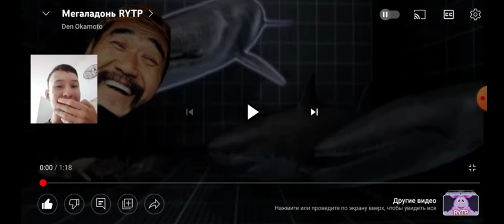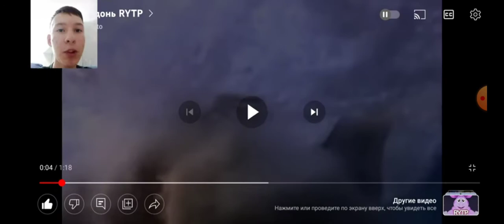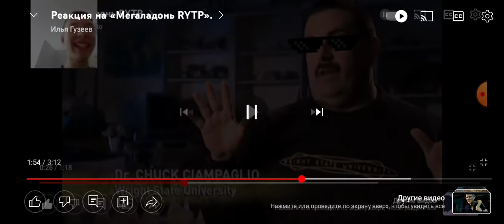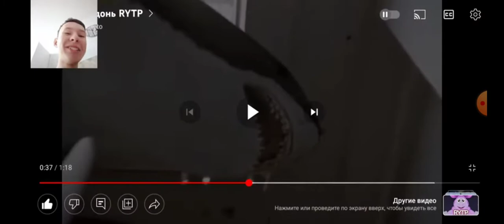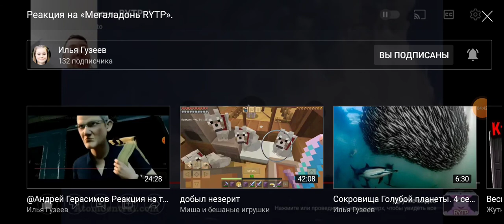Реакция на реакцию Илья смотрит Мегалодонь RYTP